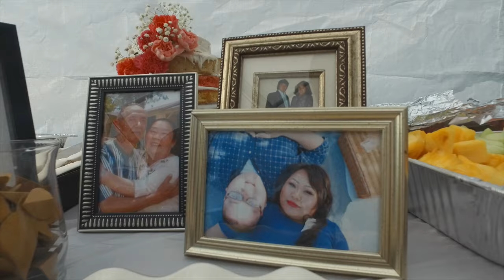Julie & Adam Wedding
Hmong Traditional Wedding of Julie and Adam Heu

Video Work done by Tony Yang Photography of Minnesota